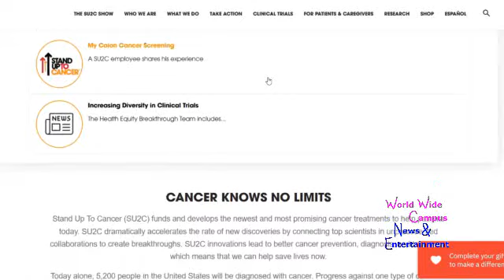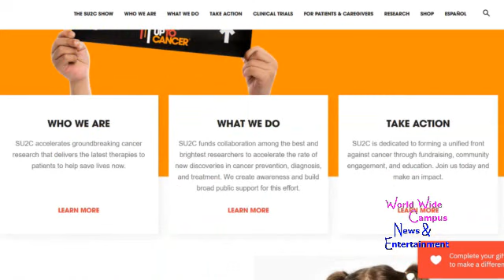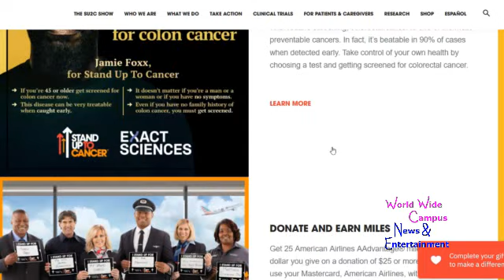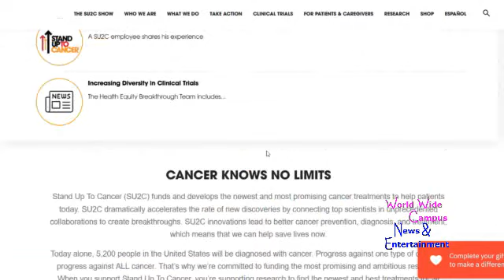What’s on World Wide Campus? - Stand Up To Cancer 2021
For this week on “What’s on World Wide Campus?”, here’s today’s topic about Stand Up To Cancer 2021 during the COVID-19 pandemic.

Hosts Ken Jeong, Tran Ho, Anthony Anderson and Sofia Vergara are joined by a cast of co-hosts as musicians perform on behalf on Stand Up To Cancer to raise funds in support of cancer research and the development of new treatment options.

You can visit to SU2C online to check out for donation